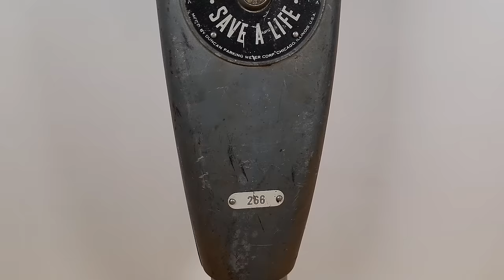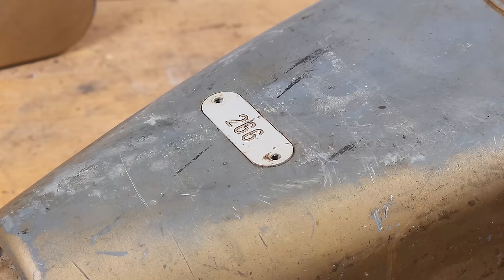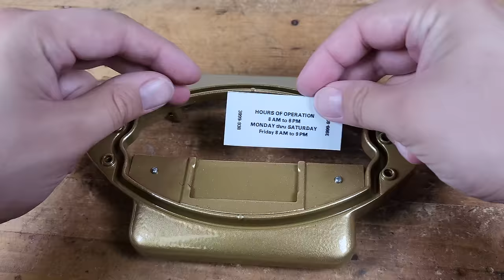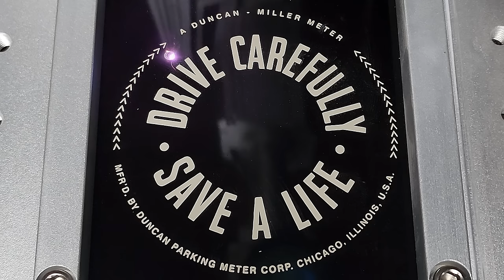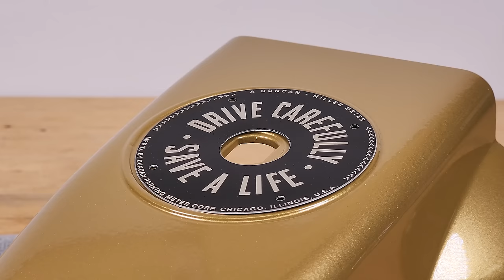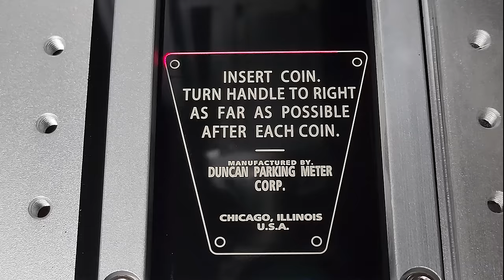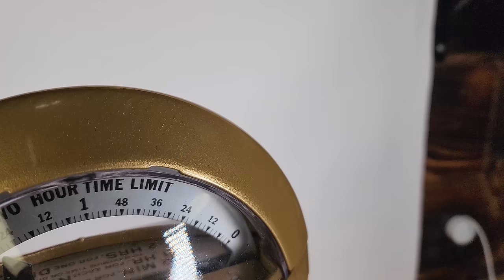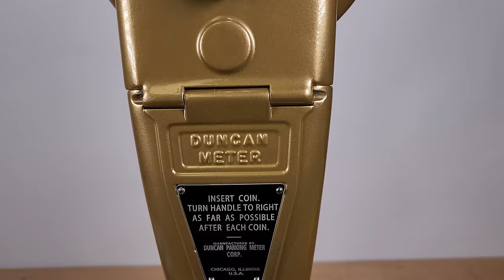1960's Duncan Parking Meter Restoration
Check out some of the products I used to restore this project!

Hey everyone and welcome back to another restoration! In todays video I'm restoring a 1960'sDuncan parking meter. Overall it was pretty worn but mechanically sound. Enjoy!